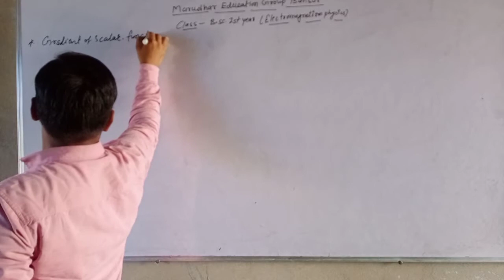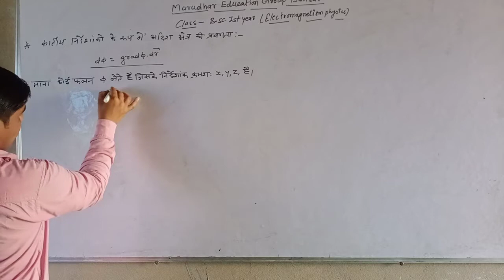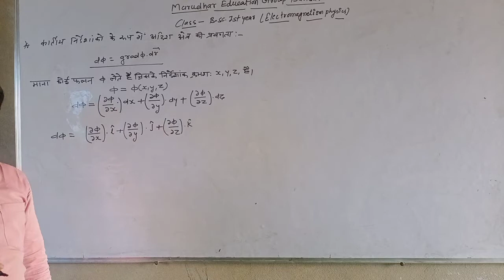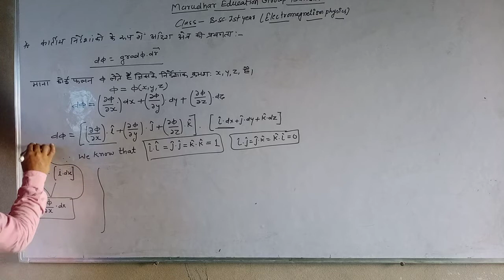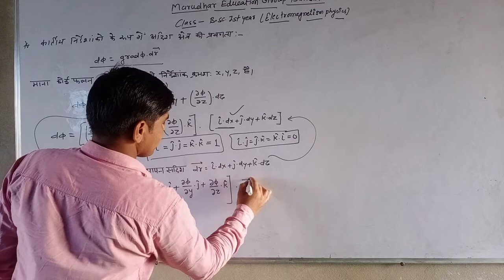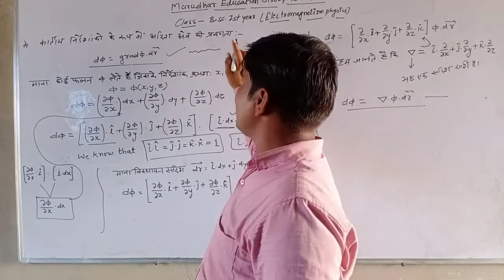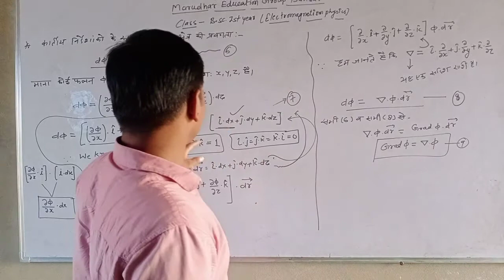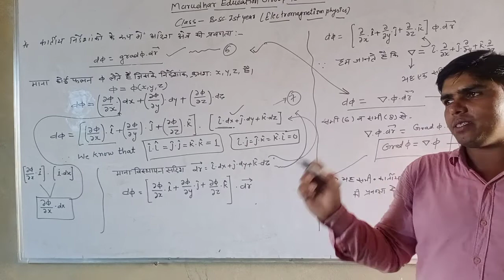Electromagnetism physics b. SC 1year